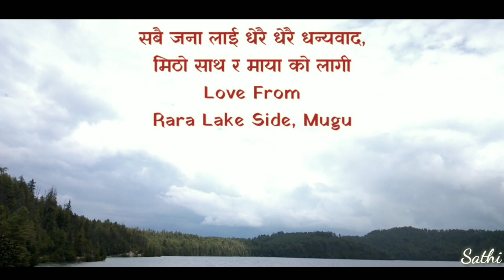Sathi - Friendship || Cover Video Jasti || Rara Lake, Mugu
Song By - Susant KC

This Video Mainly, Travel with friends at rara lake, which is the biggest & dippest lake of Nepal,
- Traveller
✓ Sailesh Hamal
✓ KhemRaj Malla
✓ Kamal Bohora
✓ Devi Krishna Bishowkarma
✓ Angaraj Bishowkarma
✓ Sagar Kathyat
etc.

Location - RaRa Lake Mugu
Chhyanath Rara Municipality !!

Thanks For Enjoy full movement, love & Support 💓😍🙏🇳🇵